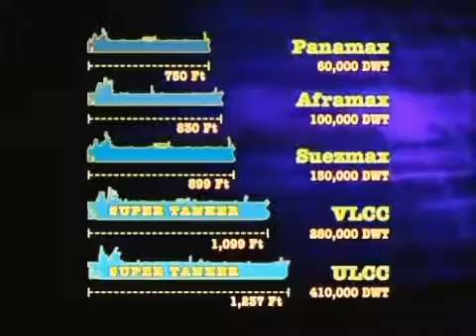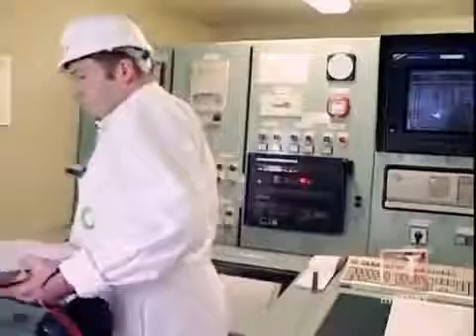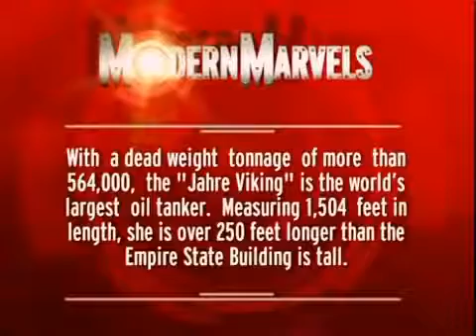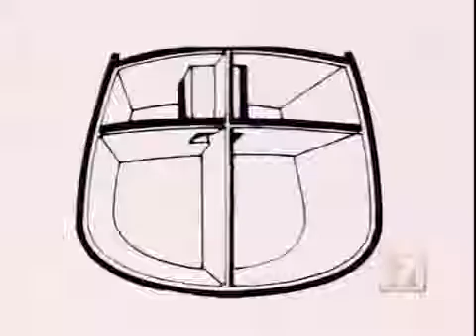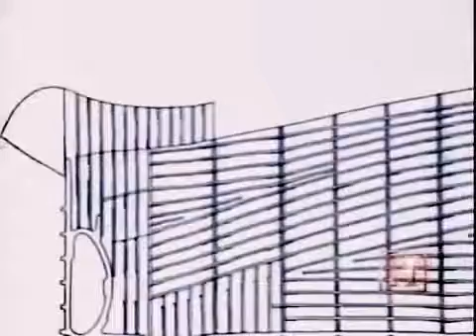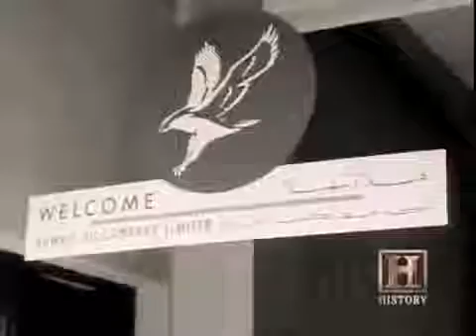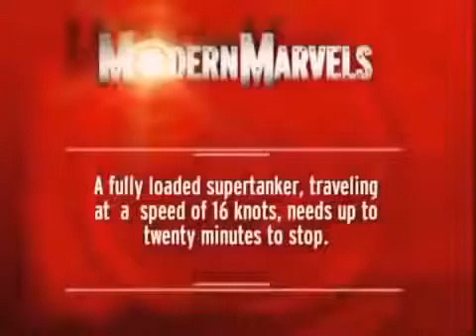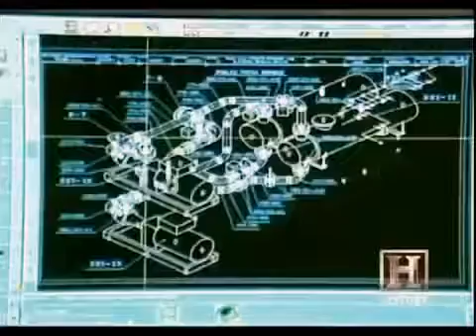Megastructures Documentary Largest Oil Tankers